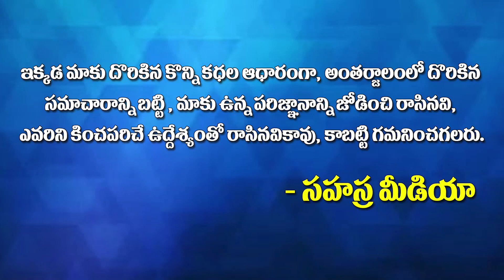Jyothir Vastu ||సంస్కృత పాఠం-9 || Sanskrit Lesson-9 || షష్టి , సప్తమీ తత్పురుష సమాసములు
Jyothir Vastu ||సంస్కృత పాఠం-9 || Sanskrit Lesson-9 || షష్టి , సప్తమీ తత్పురుష సమాసాలు || Sahasra Media Telugu